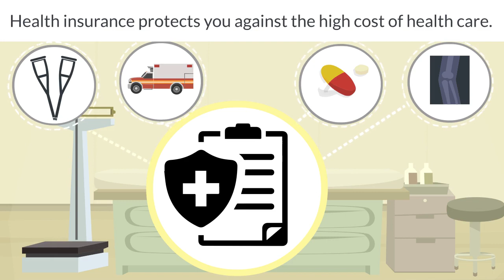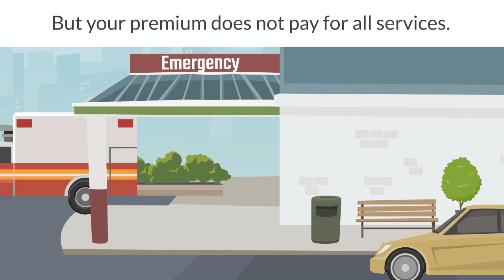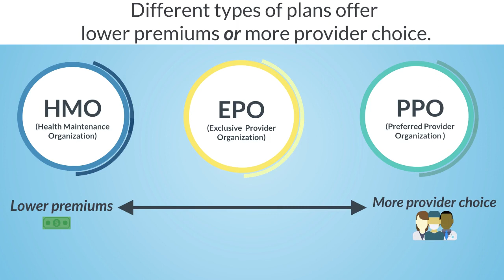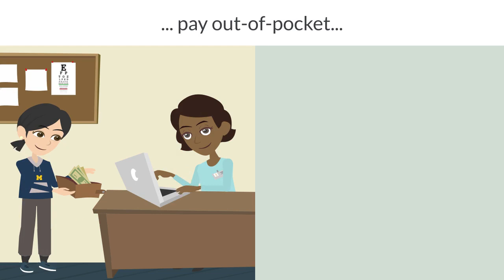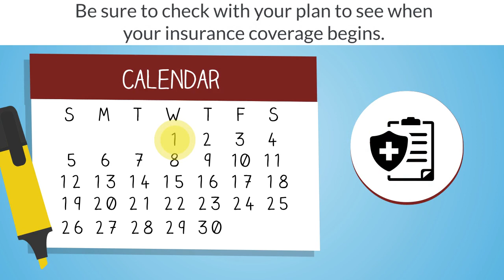Insurance 101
This video helps inform students at the University of Michigan about their health insurance, so they can use it and reach their academic goals.